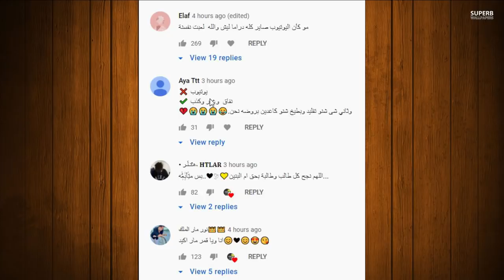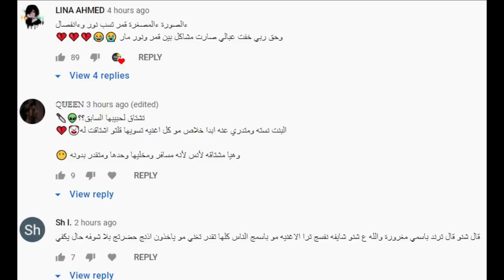عودة ياسو لفريق فافانابولي وفضيحة مريانا +18 وكشف حقيقة قمر مار ونور مار والتقاء ياسو ويارا مار !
مواهب نارية ههههه شوفو بسرعة